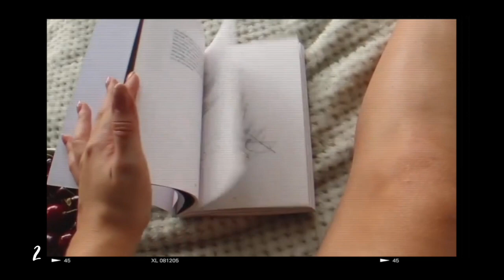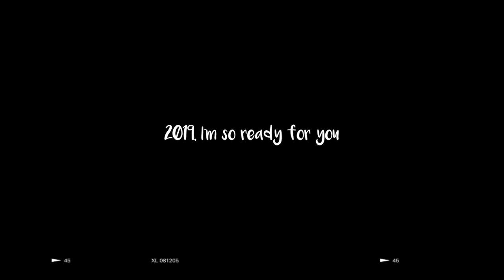Deze 18 dingen leerde ik in 2018.. 💭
Vaste uploaddagen:
- Woensdag 16:15
- Zondag 11:00